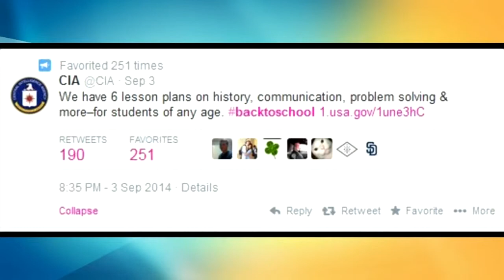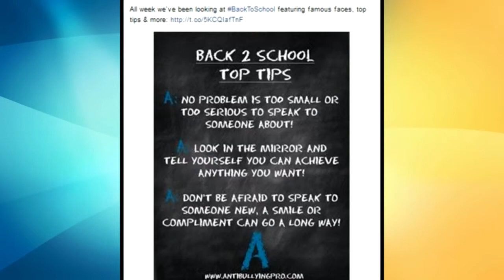Hashtag of the Week & Report It Recap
Emily Lenihan shows what's happening online